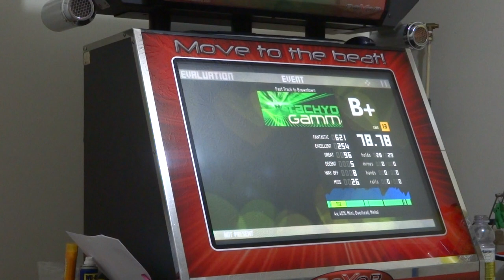Fast Track to Browntown [SX13] - 78%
Probably a fake 13, but I'm getting closer to real 13s.  Almost lost it at the very end, still not good at reading foot switch patterns. :(